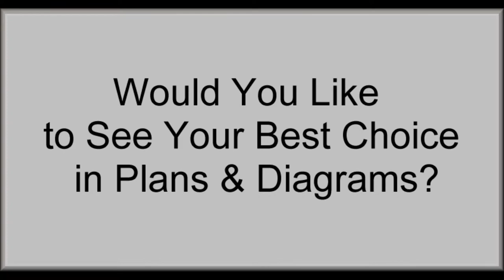Playhouse Plans - How To Build A Playhouse - Easy Step by Step Playhouse Plans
Playhouse Plans

Playhouse plans are the best way to learn how to build a playhouse that you will be proud to show others what you have accomplished.

Playhouse Designs

There are so many playhouse styles and designs to choose from. Ted's Woodworking is a great site to use for detailed plans that include diagrams and blueprints to follow.

Playhouses

Playhouses are really an extension of the kid in us all. Just build a playhouse and let the imaginations begin. After all that is what having your own playhouse was all about back in the day, right?

Build a Backyard Cave

Want a totally unique set of playhouse plans that allows you to build your own backyard cave? We've got them.

How to Build a Tree House

How to build a tree house is another childhood memory that now as adults we can go back and build for our kids today. Just take the time to get the playhouse or tree house plans that best suit your area to erect that memory maker today.

 Playground Equipment

Playground equipment is okay, but having your own playhouse or tree house is far more entertaining for all age groups. Depending on how elaborate and at what scale you build your playhouse or tree house, you may find that you still have a desire to participate in the completed project as well.

 How to Build Furniture

 How to build furniture is another great idea for fun and relaxation when you want to make some family heirlooms or just make the furniture you like to fit your décor.

Girls Playhouse

Building a girl's playhouse may resemble a castle or princess playhouse and that definitely needs playhouse plans to make it turn out just right.

Shed Plans

Shed plans is a regular request online to build the best and most cost efficient model structure that suits your style and features that you are wanting in your finished shed.

 Wood Working Plans

Wood Working Plans are great to have on hand whenever you want to build a playhouse, tree house, furniture, a shed, or garage.

 Garage Plans

Garage plans are available to get you going today for that much anticipated garage project you finally decided to start. Building your own garage will save you time and money. The difference in not paying for labor costs can afford you more size possibly in your construction.

 Wooden Swing Set Plans

Wooden Swing Sets is another idea that folks love to build. Wooden swing sets allow you to build to scale for the right swings for the right location.

Pirate Ship Playhouse

Pirate Ship Playhouse plans are one very popular set of plans if you want to really impress the kids possibly with a church group or daycare facility. You can save a ton of money building your own wooden pirate ship playhouse. Kids can enjoy that playhouse for years to come.

DIY Playhouse Plans

DIY Playhouse Plans are so inspiring and satisfying to know that you can simple follow easy step-by-step plans to create absolute masterpieces. Whether you are building a tree house or a full size two car garage, you can rest assured all the steps and details are right there in front of you. You can take all the time you need to do it right the first time. There is no time limit on the access to the plans.

Free Playhouse Plans

Free Playhouse Plans are okay, but if you want the good stuff you need to get the package deal of over 16000 plans just to have at your disposal and you never have to wonder where you saw those plans and spend all that time wasted on trying to get back to where they were.

DIY Playhouse Plans

Do It Yourself Playhouse plans is really the only way to go. Just select, print, and follow. What could be better than that? Nothing, I know! That is too cool. You will never be at a loss for what to build or how to build it with your wood working plans at your fingertips.

 Easy Step by Step Playhouse Plans

You can build the playhouse of your children's imagination and get rave reviews with hugs and kisses by selecting just the right set of playhouse plans today!

Playhouse Plans
Playhouse Designs
Playground Equipment
Furniture Plans
Girls Playhouse
Shed Plans
Garage Plans
Castle Playhouse
Kids Playhouse
Tree House
Playhouse Kits
Kids Outdoor Playhouse
Ship Playhouse
Pirate Ship Playhouse
DIY Playhouse
Outdoor Playsets
Children's Playhouse
Child's Playhouse
Girls Playhouse
Build a Playhouse
Free Playhouse Plans
Swing Sets
Playground Equipment
Playground Structures
Wooden Swing Sets
Shed Plans
Playhouses
Unique Playhouse Plans
Little Tikes Playhouse
Do-It-Yourself Playhouse